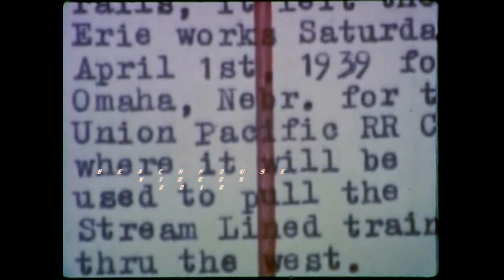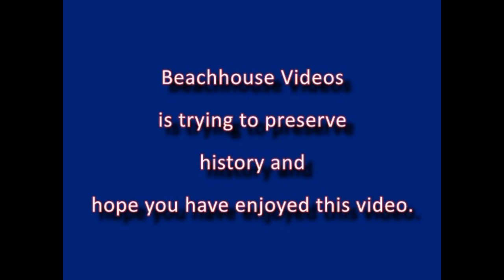Union Pacific Steam Turbines #1 & #2 Westfield, N.Y. 1939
This film was taken from a 8mm home movie in Westfield, New York in 1939. It was part of the same film that I have listed under Westfield, N.Y. 1939. Union Pacific only had these units a very short time. At this time, this is the only known copy of these units in color. I have more footage of Turbine #2 in black & white running through this area, still in GE brown, before being turned over to the Union Pacific.